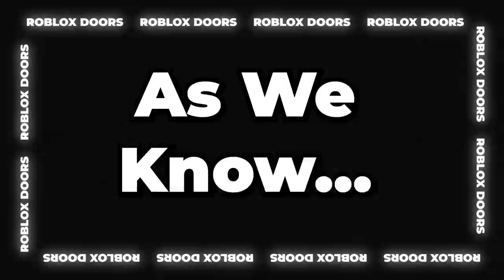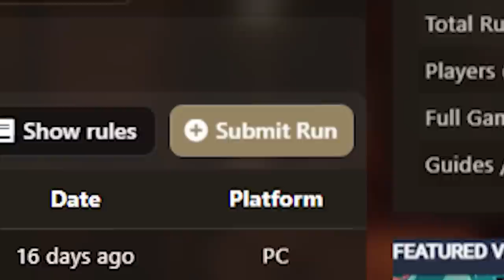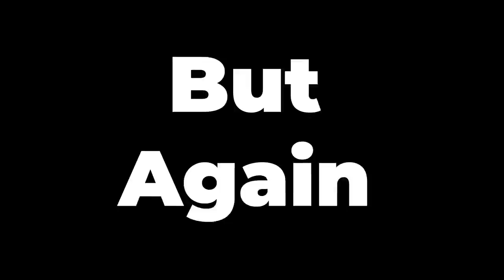IMPOSSIBLE Doors Hotel+ WORLD RECORDS...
IMPOSSIBLE Doors Hotel+ WORLD RECORDS... These are some of the fastest and craziest records when it comes to Roblox Doors Hotel+ Update! From the FASTEST CRUCIFIX SPEEDRUNS to even beating THE ROOMS in roughly AN HOUR, these are IMPOSSIBLE DOORS World Records!